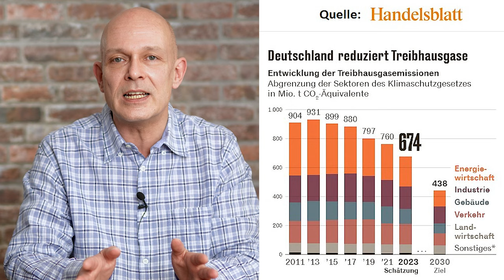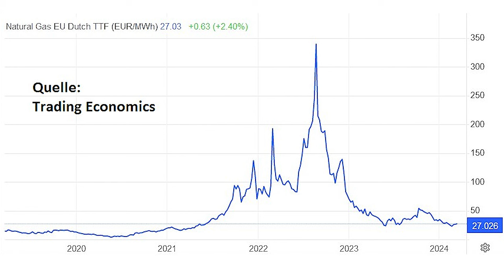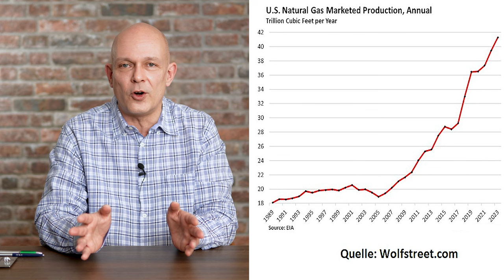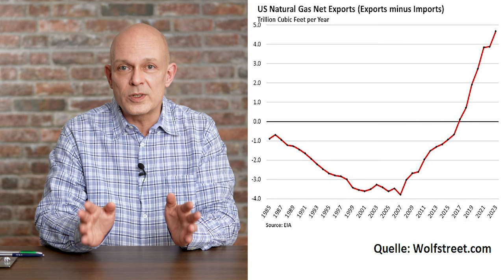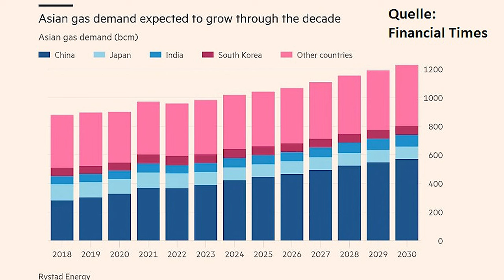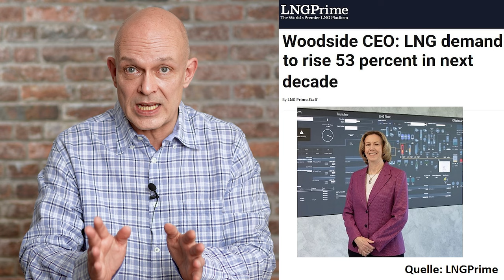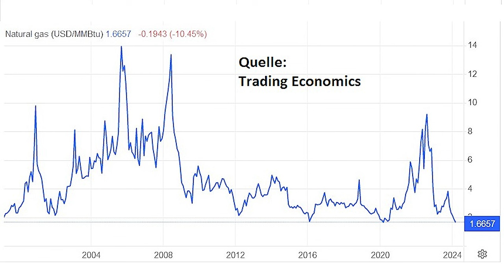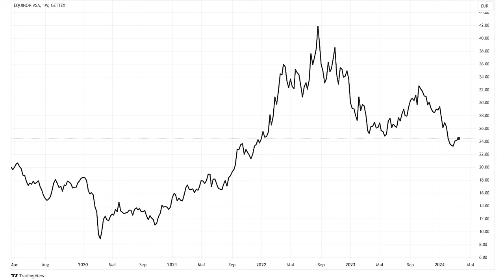Nach 90%-Absturz: Die große Chance?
In Europa ist der Gaspreis von seinem Hoch vor zwei Jahren inzwischen wieder um mehr als 90% eingebrochen; in den USA liegt er mehr als 80% im Minus. Die USA fördern und exportieren massenhaft Erdgas. Allerdings wird die Ukraine ab 2025 wahrscheinlich kein russisches Gas mehr nach Europa durchleiten. Zugleich steigt die LNG-Nachfrage in Asien weiter. Ist Gas vor diesem Hintergrund vielleicht schon wieder viel zu billig? Und sind Aktien wie Equinor, Shell oder Chesapeake jetzt möglicherweise interessante antizyklische Investments? Ein Beitrag von Gerhard Heinrich.

Timestamps:
0:00 Intro
0:33 Klimapolitik
3:19 Die Wasserstoff-Vision
4:54 Gas-Preis-Absturz
7:33 Gas und LNG aus Russland
10:08 Asien und China
11:38 Zyklisches Tief erreicht
13:17 Chesapeake/Shell/Equinor
14:19 Erdgas statt Wasserstoff?